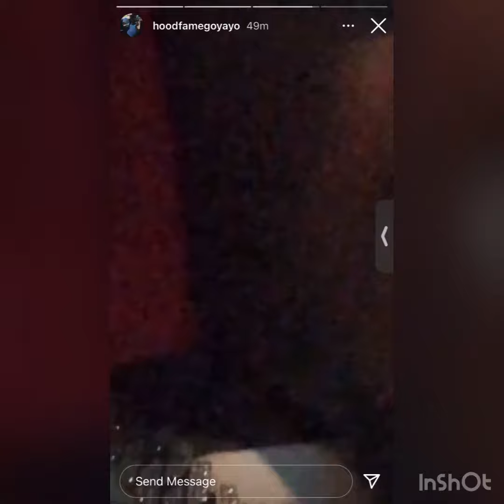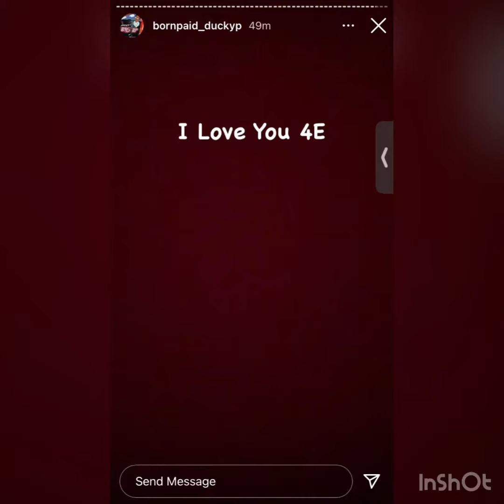MO3’s Killer Kewon White Self Snitches Through His Instagram & Associated With HoodFame Go Yayo !?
More details on the situation